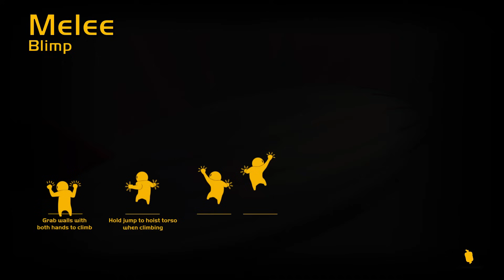ALO DA ? BATAITA (Gang Beasts)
Nu uitati sa lasati un LIKE daca va place si mai vreti episoade de Gang Beasts!